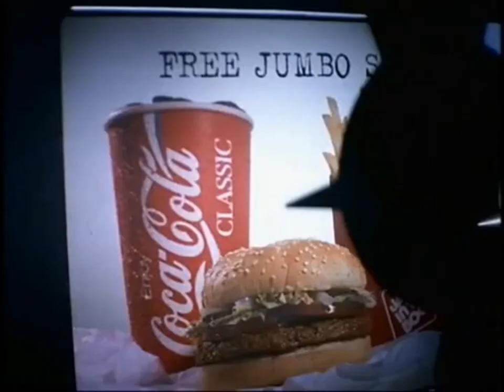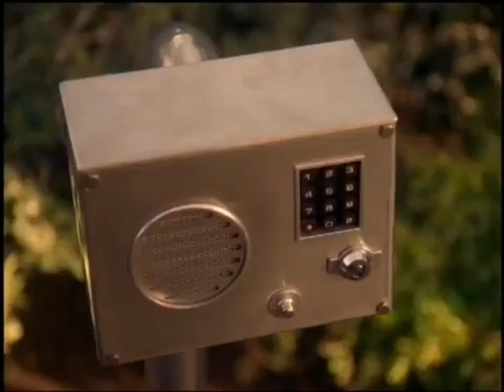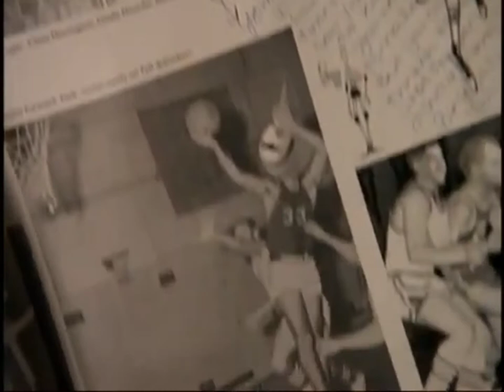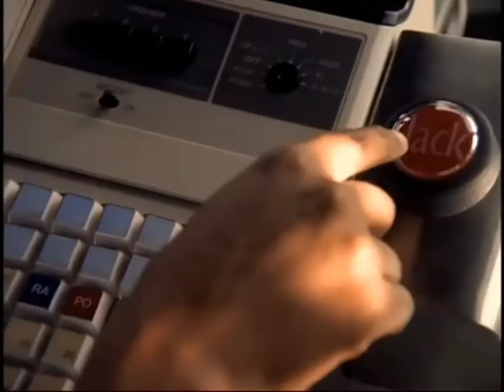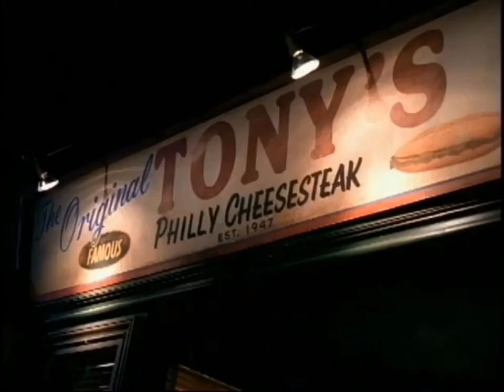The Jack In The Box Show - Season 1 Commercial Compilation (1994, 1995-1996)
0:00 S1 E1: Jack's Back
0:30 S1 E2: The Football Game
1:01 S1 E3: Watch Out McDonald's
1:31 S1 E4: Business Plan
2:02 S1 E5: Burger Names
2:32 S1 E6: The Cornell
3:02 S1 E7: Outlaw Burger
3:33 S1 E8: Disguise
4:03 S1 E9: The Airplane
4:33 S1 E10: Retired
5:04 S1 E11: High School Years
5:34 S1 E12: Over and Under a Buck
6:05 S1 E13: Training
6:36 S1 E14: Hungry
7:07 S1 E15: Cheesesteak Replacement

Credit to Jack In The Box & Jack Box for the videos

* 1994, 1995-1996 Columbia TriStar Television

Duration: 7:37

Cast (Coming Soon):